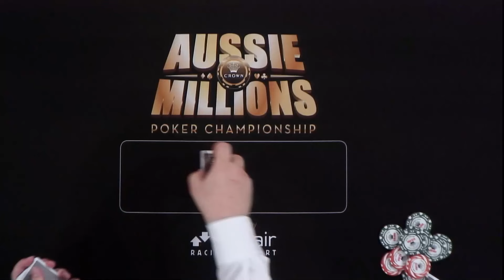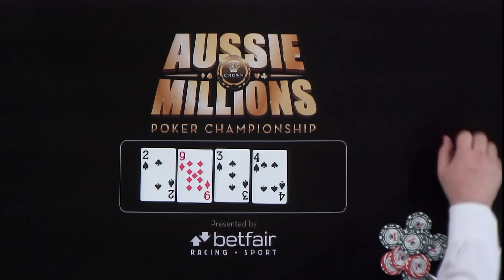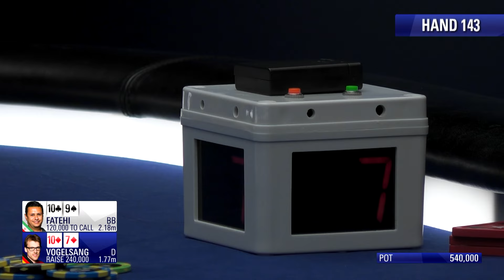Quando jogadores de poker fazem um STRAIGHT FLUSH ♠️ PokerStars Brasil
Como é muito raro ver um straight flush na mesa, pensamos que talvez você gostaria de ver mais de um! Confira esta compilação de straight flushes loucos!

00:00 Introdução
00:07 5Sow VS Mordvinov
01:09 #4 Benes VS Spindler
03:22 #3 Trickett VS Kurganov
05:40 #2 Selbst VS Mcclung
08:12 #1 Fatehi VS Vogelsang

Poker não é sempre um jogo pacífico; Quando muito está em jogo, é fácil perder a paciência, tiltar e tomar decisões menos... otimistas. Nesta série, vamos ver egos enormes, bocas grandes, e tiltadas insanas. Além de grandes nomes do poker como Litvinov e Srinivasan ficando frustrados, bravos, bêbados, e emotivos na mesa de poker! Acompanhe conosco algumas das reações mais loucas dos melhores jogadores no mundo. E lembre-se, se você está pensando em alguma reação inesquecível nos feltros, mas não a encontra por aqui, comente abaixo!

O PokerStars é o lar dos melhores eventos de poker e poker online. Todos os anos, realizamos a melhor série de torneios online do mundo. Também hospedamos os melhores torneios semanais, e muitos mais todos os dias da semana. O PokerStars é o único lugar onde você pode assistir e jogar contra o Team PokerStars Pro: nosso grupo de jogadores profissionais de elite! Entre eles, acumula-se dezenas de braceletes da World Series, títulos do EPT, WPT, e mais, somando milhões em lucro.

Em nosso canal, encontrará transmissões ao vivo dos nossos maiores torneios de poker, destaques do European Poker Tour (EPT) e séries como o Big Game e Shark Cage. Também o orientamos nas estratégias de poker dos nossos PokerStars Pro, damos-lhe dicas de poker, mostramos como jogar poker, e também os melhores momentos e as mãos mais épicas de poker.

♠ ️ Curioso sobre o que esperar do nosso canal?
- Torneios ao vivo e online ao longo do ano!

♠ ️ Quer se manter atualizado sobre poker? Nos siga no:
- Facebook, Twitter e Instagram, ou visite nosso canal da Twitch. Links abaixo.

O conteúdo é apenas para maiores de 18 anos.

Mantenha a calma, divirta-se, e jogue com responsabilidade!